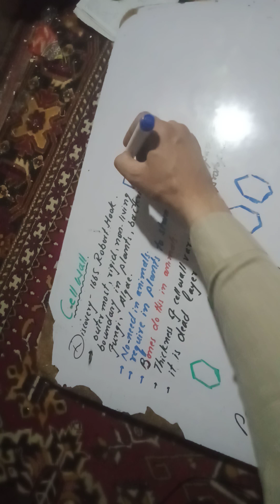CELL WALL part 1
class first year biology chapter 1
cell wall is a non living layer .it is the outermost boundary in plant cells .
besides plants it is also present in the cells of fungi, algae and bacteria ( except mycoplasma ) .
mycoplasma is the smallest bacterium without cell wall.
cell wall is permeable layer.
it is not needed in animals so absent in the cells of animals .
bones do the function of cell wall in animal cell.
it is require in Plant cells.
cell wall was discovered by Robert hook in 1665.
the thickness of cell wall varies ..it is secreted by the protoplasm of the cell.
it is composed of three main layers
1.primary wall
2.secindary wall
3.middle lamellae.